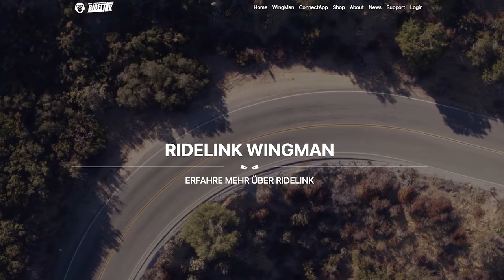Was habe ich in 5 Jahren Motorradfahren gelernt?!| 5 wichtige Tipps von mir für euch!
Die Blickführung!